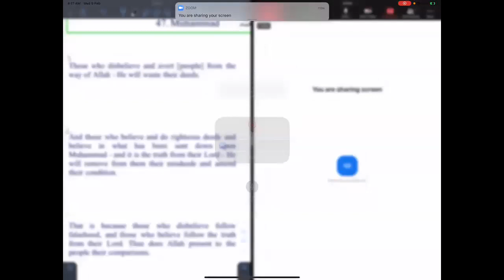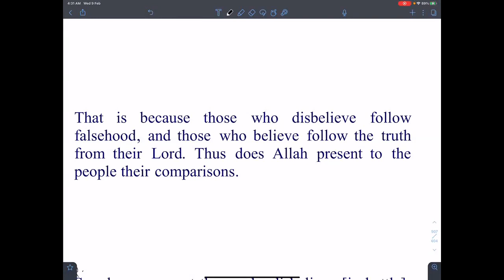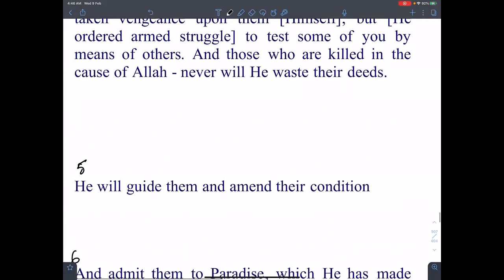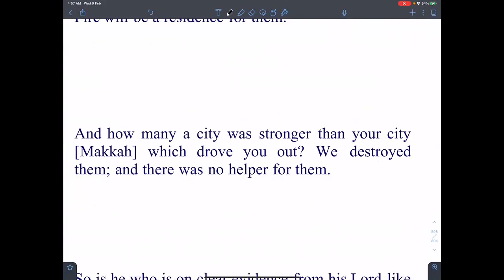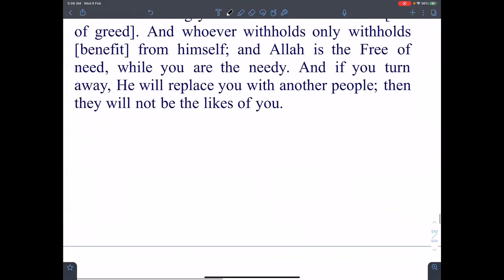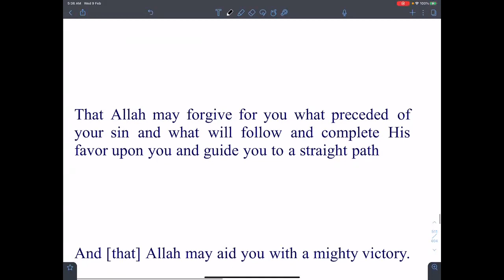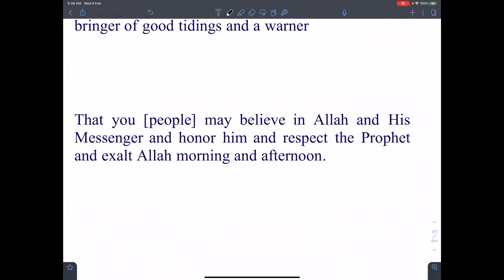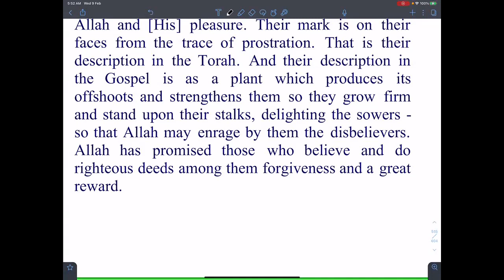Daura e Quran Day 22 English Session Surah Muhammad By Dr Zeba Waqar